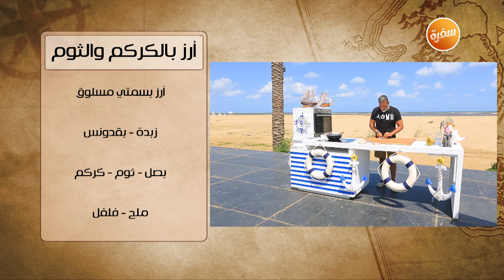أرز بالكركم والثوم | هشام السيد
طريقة عمل أرز بالكركم و الثوم مع هشام السيد في شبكة وصنارة